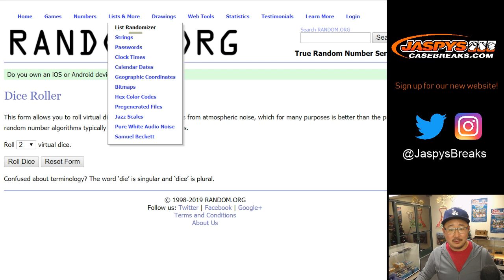RANDOMIZER || Fr, 01/04/19 || 4Box RD #8 || 2016 Panini DONRUSS SIGNATURE SERIES Football (NFL)